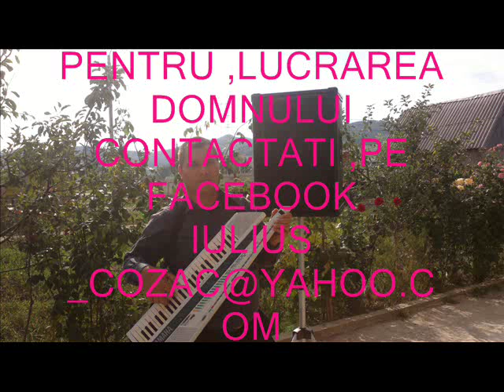MUZICA CRESTINA 2015 NOUA ,AS VREA SA ZBOR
IULIUS COZAC CLAPA SI ORCHRSTRATIE MUZICALA  ,,  VERSURI FRATELE BARADAN PUIU DIN PIETRILA